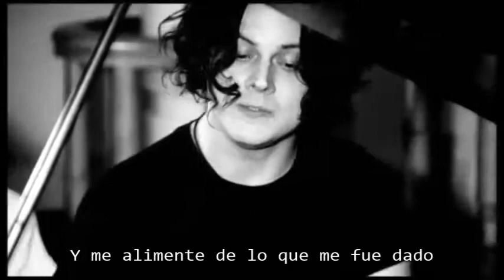The White Stripes - White moon (Subtitulado en Español)